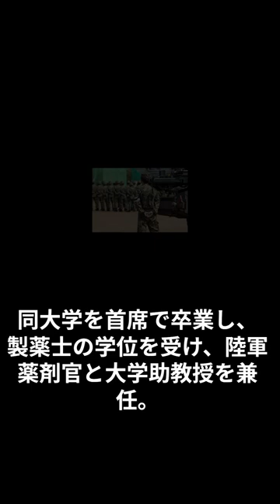偉人伝☆下山順一郎